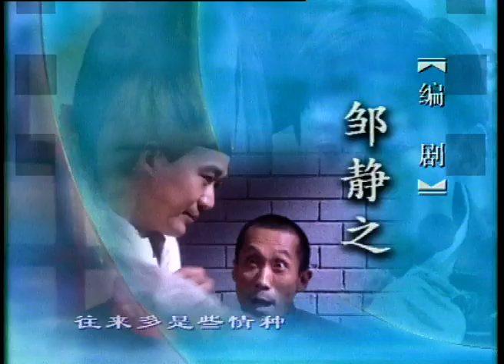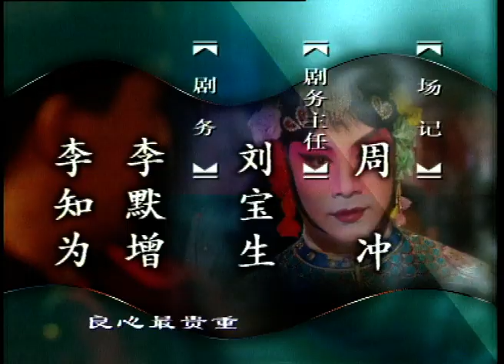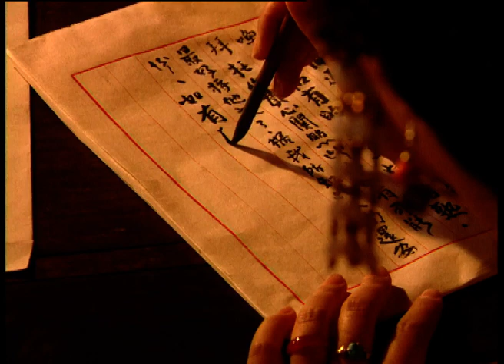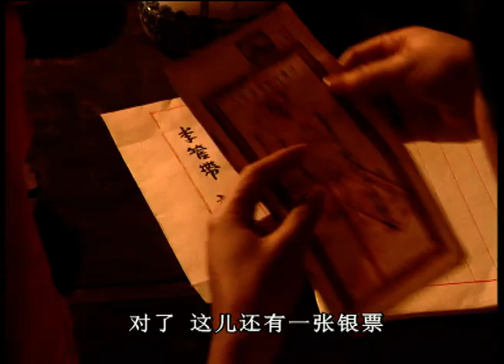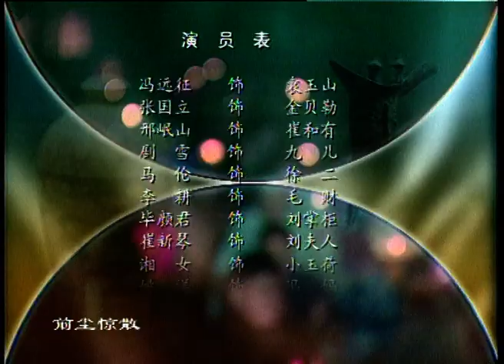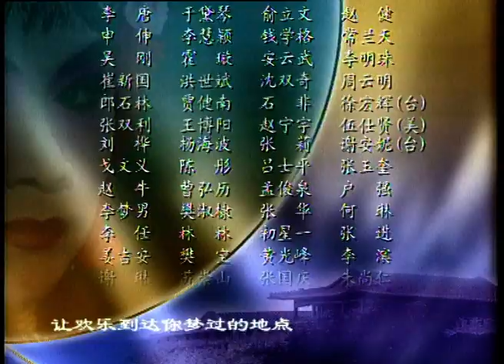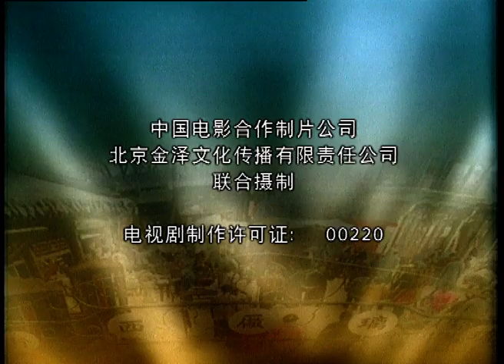【赵露思 后浪】 【近代传奇】老中医《琉璃厂传奇》EP16 | 冯远征 张国立等众星璀璨经典（领衔主演：冯远征、张国立、剧雪）Glass factory legend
【剧情简介】
讲述三个原本与古玩毫无关系的男人，耿直憨厚的袁玉山，没落的王爷票友金保元，还有善於作战的小生崔和有，阴错阳差地走进了琉璃厂，演译出的一幕乱世姻缘人生传奇故事。

【更多精彩】
--都市爱情--